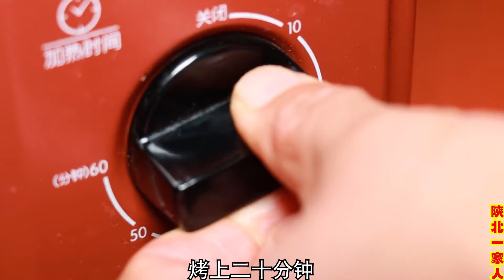4个猪蹄半碗芸豆做老妈蹄花，软糯脱骨有营养，蘸上灵魂料汁太香了！【陕北改艳】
”我们以尊重动物为原则，
所有在视频中使用的食材都来自可靠合法的渠道，绝无虐待行为。”
4个猪蹄半碗芸豆做老妈蹄花，软糯脱骨有营养，蘸上灵魂料汁太香了！
哈喽大家好，这里是陕北改艳，我是二姐哦

我将会在这里为大家分享我们陕北人民的日常和美食

欢迎大家积极留言哦✍